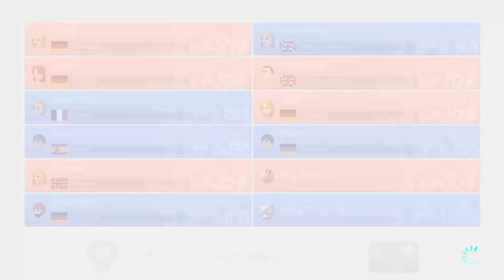Family Guy Characters Play Episode 1 - Peter Griffin Plays Mario Kart 8 Deluxe Online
Following the success of Peter Griffin Plays Super Smash Bros. for Wii U (2017, remade in 2018) and Peter Griffin vs. Meg Griffin: Wii Sports Bowling (2019, Eternity, one of my previous YT channels), I am excited to bring a brand spanking new series to my YT channel of which I have been using for the past 8 years. This new series consists of characters from the hit TV show Family Guy playing video games. The series kicks off with Peter Griffin taking on people all over the world on Mario Kart 8 Deluxe on the Nintendo Switch!